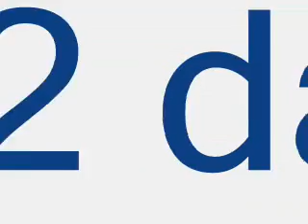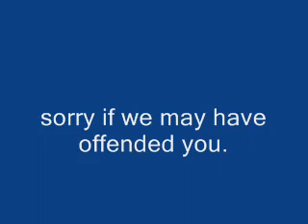Pets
LiL MiLL gets a mentally challenged kid in this christmas story of love, friendship, laughter, and betrayel.

if you think you will be offended by this video stay out plz